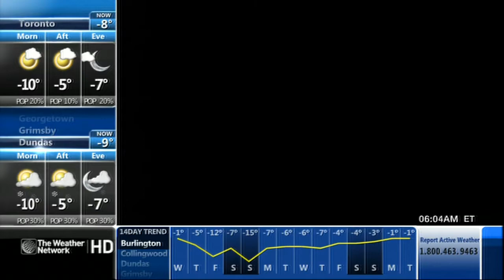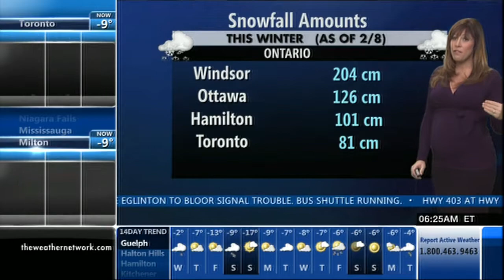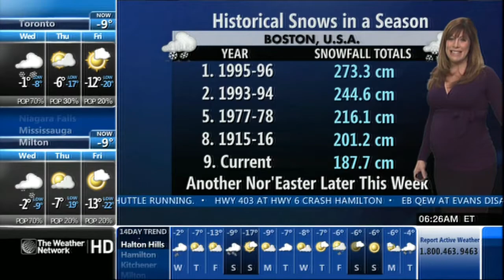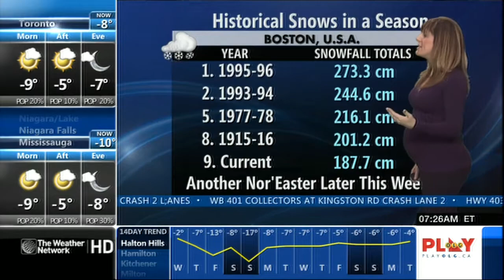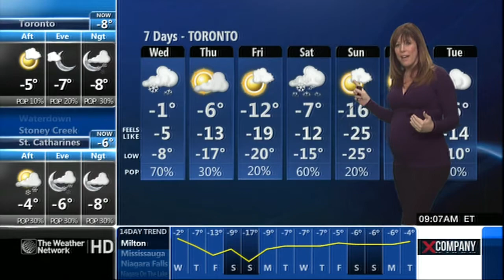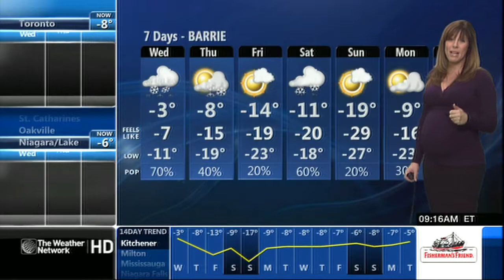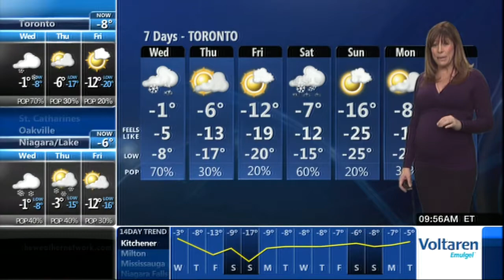Emily Vukovic 02/10/2015